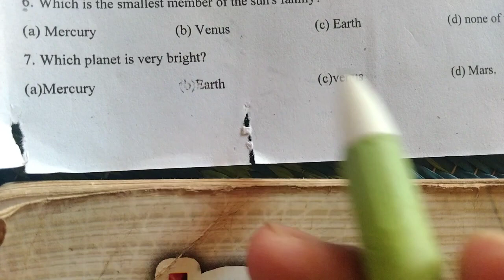class 4 jac english exam | Summative Assessment - ll english